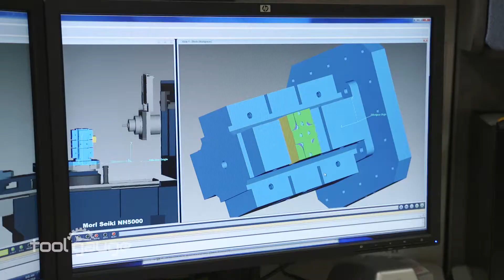Tool Gauge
For over 50 years, Tool Gauge has helped aerospace OEMs and tier-one aircraft integrators optimize their supply chain. Operating out of state-of-the-art facilities located in Tacoma, Washington, USA, we manufacture complex, high-quality, value-driven metal and plastic parts and assemblies for the global aerospace industry. We are one of only a handful of Boeing-certified class I and II plastics shops in the world capable of machining full five-axis parts. Our continuous investment in the latest manufacturing technology and engineering solutions combined with our talented staff enables us to supply products of exemplary quality made to very precise specifications at a competitive cost in record time.

In order to continue to respond to the aerospace industry’s ever-increasing needs for enhanced performance, accuracy, repeatability, efficiency, and cost savings, Tool Gauge will be doubling its factory floor by late 2019. The brand-new facility will enable us to expand our plastics press range, broaden our secondary operations, and house a vertical paint system leading to even shorter lead times, enhanced product quality, and better cost control.